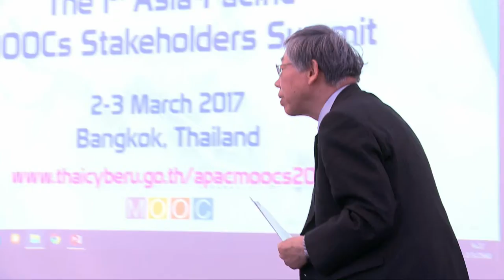Opening and Welcome Remarks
2-3 March 2017
Bangkok, Thailand